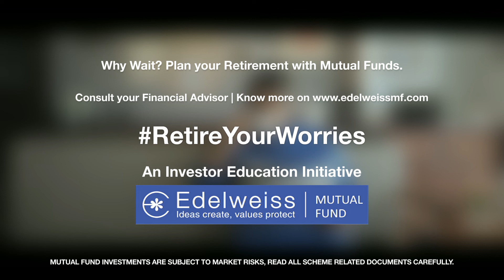RetireYourWorries with Mutual Funds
Why plan for your retirement?  Because you can’t afford not to.

The RetireYourWorries campaign by Edelweiss Mutual Fund emphasizes on the need and importance of retirement planning. As per a brief online research conducted by Edelweiss Mutual Fund, it is clearly evident how unprepared are we for retirement.
• 59% of the respondents do not know how much money will they need post retirement.
• 48% feel they cannot afford the current lifestyle post retirement
• 61% do not know whether to invest in equity or debt for Retirement Planning
• 77% have not thought about consulting a Financial Advisor for Retirement planning

Rising costs, inflation, increasing life expectancy, growth of nuclear families are some of the reasons retirement planning becomes very important. Read more on tips and solutions on Retirement Planning here :

More important is to consult a Financial Advisor for Retirement Planning. To know more on financial planning and how to choose a Financial Advisor, you can